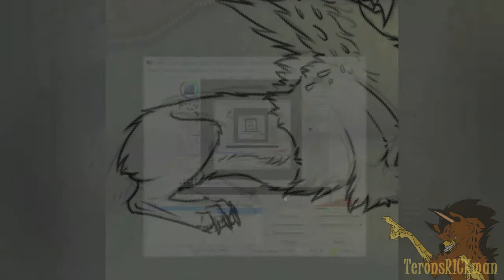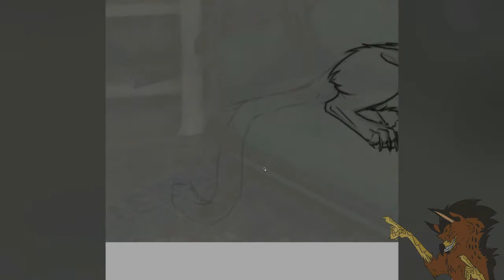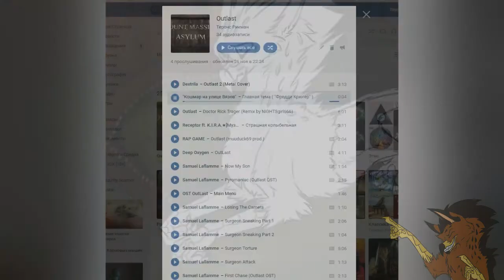SpeedPaint [12] in Amnesia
Авторство скриншота подписано